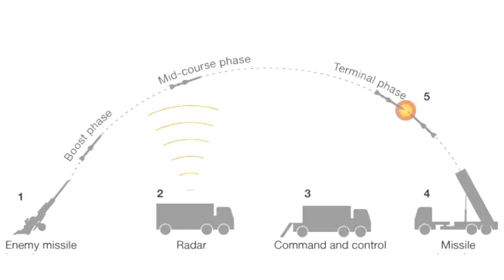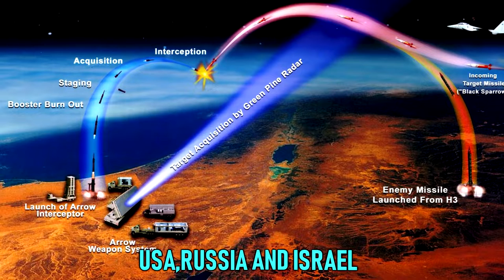Top 5 Most Powerful Weapons Of India At Present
5 Most Powerful Weapons Of India At Present.